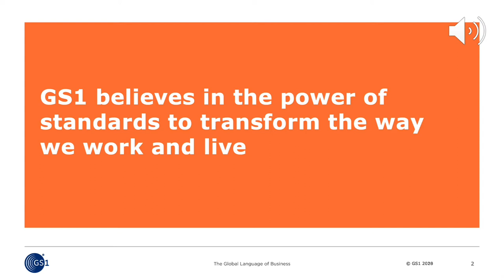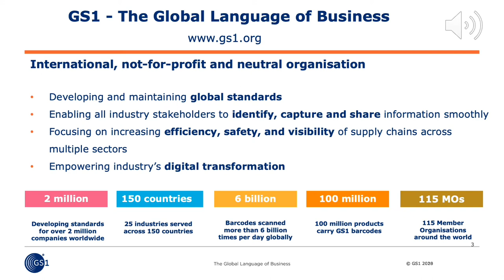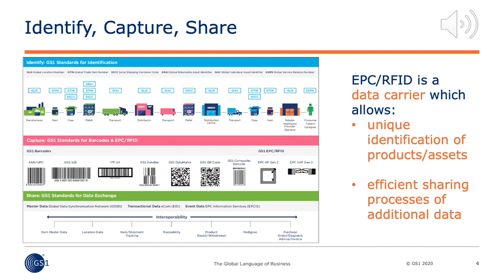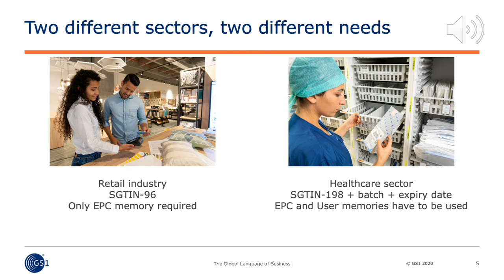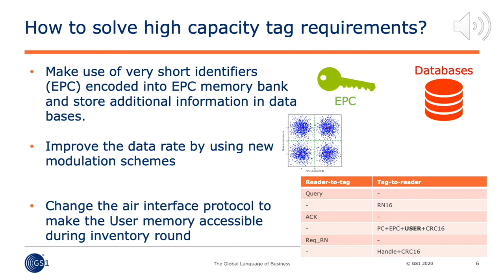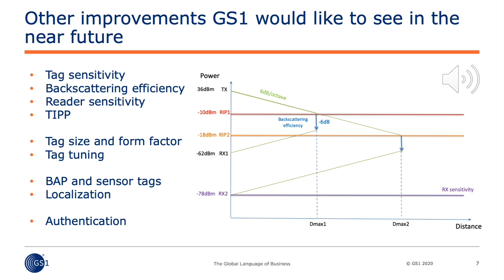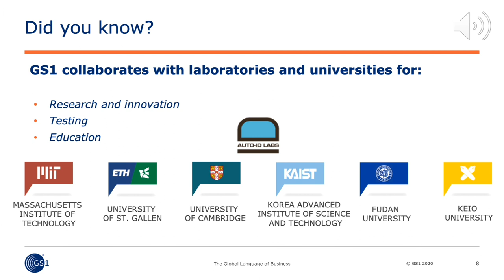Claude Tetelin, GS1, Director, Automatic Identification and Data Capture speaks with IEEE RFID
Claude Tetelin, GS1, Director, Automatic Identification and Data Capture,  discusses the major RFID Initiatives taking place within GS1.